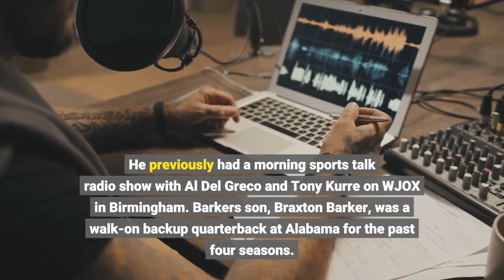Ex Alabama quarterback Jay Barker married to Sara Evans tried to hit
Former Alabama quarterback Jay Barker was arrested in Nashville after allegedly attempting to hit two people with a vehicle early Saturday morning, according to court documents. Barker, 49, was charged with one count of felony aggravated assault with a deadly weapon. Court records indicate he was to be held for 12 hours because the charge related to “domestic violence.”His arrest booking report lists him by his full name of Harry Jerome Barker. The Tennessean does not name victims of domestic violence. Documents on file with Metro Nashville General Sessions Court said the people in the vehicle were leaving a party around 1:30 a.m. Saturday. As they pulled into the driveway of a nearby home, Barker allegedly reversed his vehicle “at a high rate of speed attempting to hit them, but missed,” according to the arrest affidavit. The vehicle's occupants contacted police after Barker drove away from the home, the affidavit states. Police made contact with Barker when he later drove by the house. The passengers of the vehicle and an unidentified number of unnamed witnesses told police Barker “intentionally” tried to strike them. Barker’s bond was set at $10,000. He is scheduled to appear in court in March. Barker has been married to country music singer Sara Evans since 2008. Barker led Alabama to the 1992 national championship, including a victory over No. 1-ranked Miami in the Jan. 1, 1993, Sugar Bowl. He is the school’s all-time winningest quarterback with a 35-2-1 record as a starter, and won the Johnny Unitas Golden Arm Award in 1994 as a senior. He finished fifth in Heisman Trophy voting that year. Barker was selected in the fifth round of the 1995 NFL Draft by the Green Bay Packers but was cut from the roster. He spent time with the New England Patriots and Carolina Panthers as a backup but never played in a regular-season game. Barker hosts a radio show carried on 100.9 FM in Tuscaloosa as its flagship station. He previously had a morning sports talk radio show with Al Del Greco and Tony Kurre on WJOX in Birmingham. Barker's son, Braxton Barker, was a walk-on backup quarterback at Alabama for the past four seasons. He announced recently that he is entering the transfer portal to leave for another school.